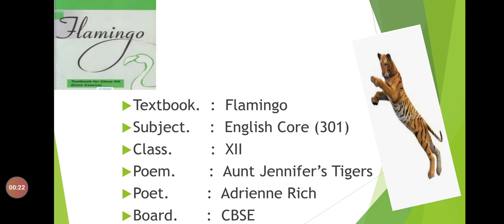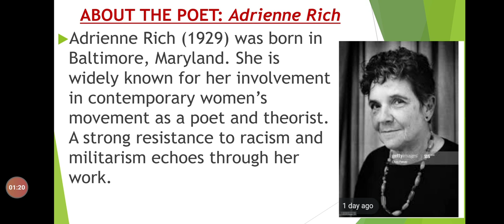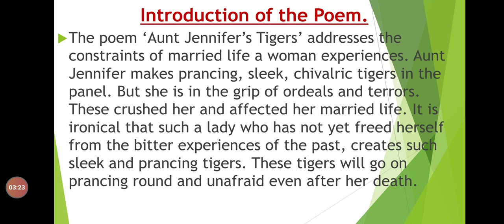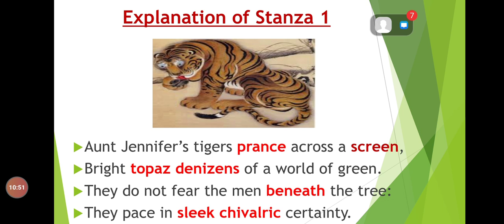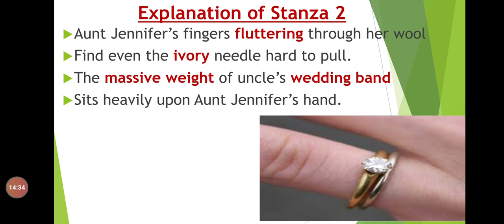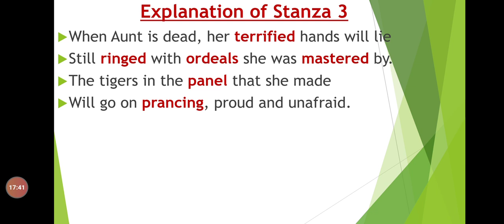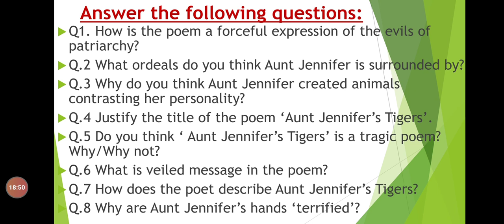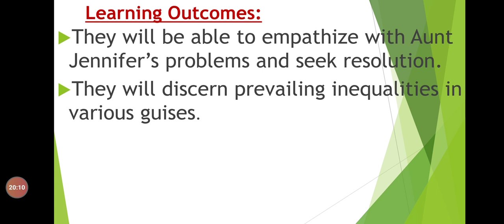Cl-XII, Eng(Flamingo), Po-5 Aunt Jennifer's Tigers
Explanation Stanza Wise